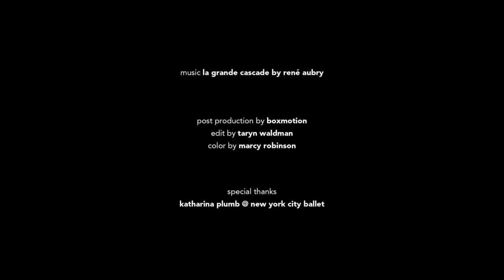Justin Peck and members of New York City Ballet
Choreography by Justin Peck
Directed by Tom Allen
Editing by Tom Allen
Dancers: Janie Taylor, Emilie Guerrity, Robert Fairchild, Justin Peck